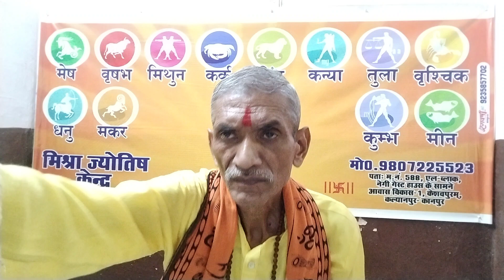कार्यक्रम –समस्या समाधान।live today।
दुःखी हैं?

1. आप हस्तरेखा परीक्षण कराना चाहते हैं।
2. आप जन्मकुंडल परीक्षण कराना चाहते हैं।
3. आप कुंडली मिलान कराना चाहते हैं।
4. आप हाथ से जन्मकुंडली बनवाना चाहते हैं।
5. आप ग्रह शांति हेतु ग्रह यंत्र, ग्रह रत्न अंगूठी, ग्रह शान्ति अनुष्ठान कराना चाहते हैं।
6. आप सत्यनारायण कथा कराना चाहते हैं।
7. आप शादी विवाह हेतु पंडित चाहते हैं।
8. आपके बच्चा नहीं हैं।
9. आप पर किसी ने जादू टोना करवा दिया है।
10. आपका बच्चा सूखा से पीड़ित है।